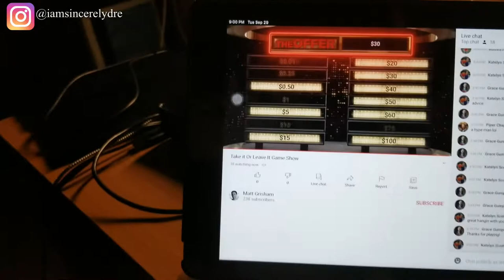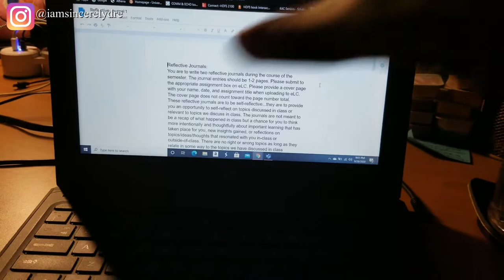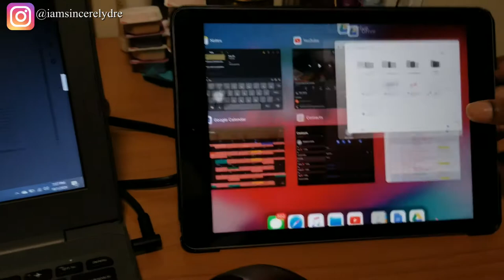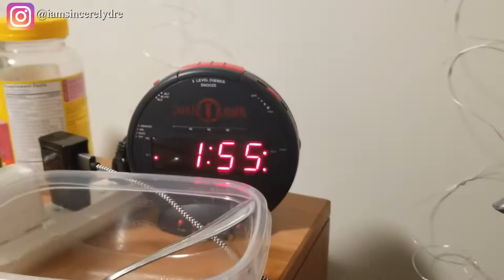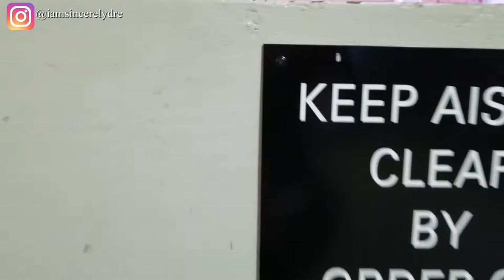WEEK IN MY LIFE | COLLEGE EDITION | INTERVIEWS + COOKING + WORK + FOOTBALL GAME | UGA |SINCERELY DRE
Heyyy y'all! Come along with me through a week in my life as a college student at the University of Georgia. Plus you get to see what it is like to be in Sanford Stadium on a Saturday in Athens football game. This is only the beginning.

COMMENT what the best part of your week is.